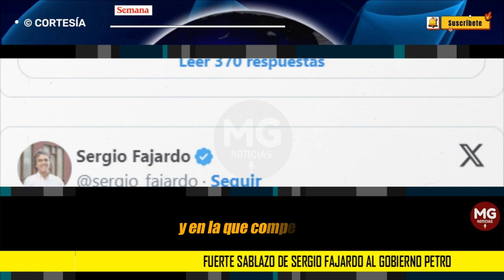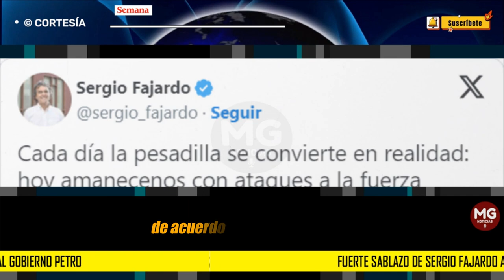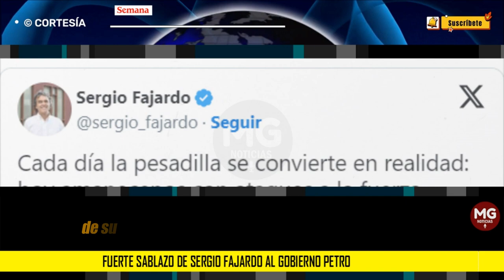¡PESADILLA! 🔴 Fuerte sablazo de Sergio Fajardo al Gobierno Petro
El excandidato presidencial, Sergio Fajardo, sin mencionarlo directamente, arremetió en la mañana de este viernes 5 de abril en contra del Gobierno del presidente Gustavo Petro, luego de una caótica semana en la que la Superintendencia de Salud intervino a Sanitas y Nueva EPS, y en la que Compensar se vio obligada a pedir su liquidación por la crisis financiera que atraviesa.
SEMANA